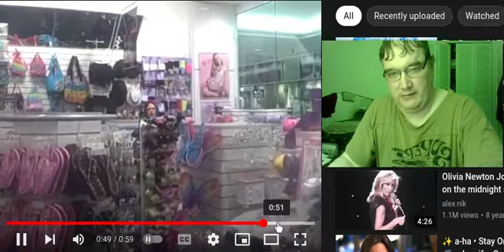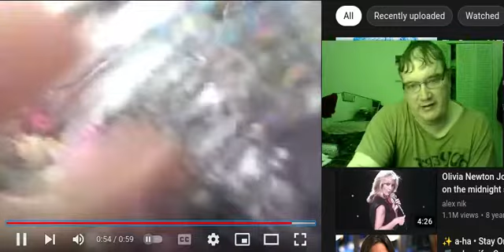Let mine be longer than this 6 foot tall Greenville ECU college girl's OR LET ME BE KILLED!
I LOVE arm wrestling girls with long arms, because when mine is so much longer she cannot put her elbow on the table...

I LOVE seeing fist fights where a female beats the crap out of a guy, with her long arms!

I LOVE IT when a woman, with her sleeves rolled up the lengths of her forearms, is chasing a man, and catches him when they are both running at full speed - ESPECIALLY if, like, she is a chasing him trying to arrest him, or to beat him up!